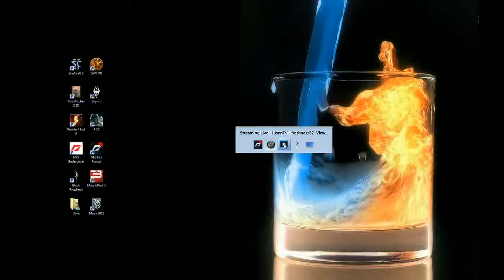LP: Need For Speed Hot Pursuit Part 3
Some real twitch driving in this one... plus a few face smacking crashes. Those come with the territory though.. -- Recorded live on Justin.tv